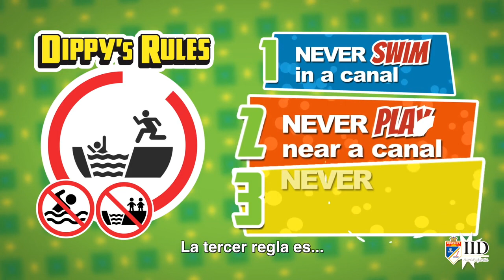Play Safe this Summer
Dippy Duck hopes you and your families are staying safe and healthy.  Dippy Duck wants you to Play Safe this Summer…Protect yourself by making smart choices. Review Dippy Duck’s water safety rules and learn about other important safety tips to make sure you have the best summer possible. Being safe is always cool!